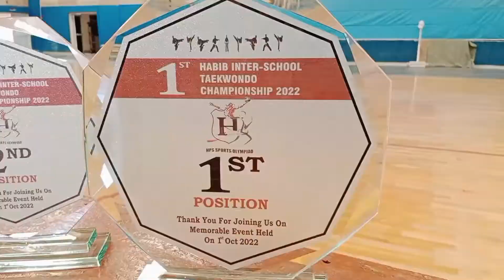iuss taekwondo team